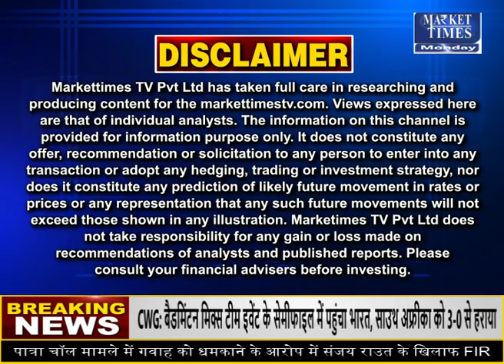138 लाख टन चीनी उत्पादन का अनुमान